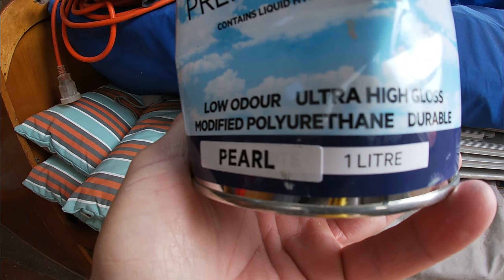Season 2 Sink or Swim - Bogans With Boats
Newbie wannabe pirates invest in a few boats, we have a Mirror Dinghy, Bruce Roberts 34, Top Hat 25 Mk1, Timber Hull 23 Alan Rice, and a 14 foot Catamaran which we are repairing, sailing around going on adventures.
We are based in Adelaide, South Australia and are new to sailing so we are learning as we go, what an amazing ride stay tuned as we get up to mischief, have a laugh and go on some crazy adventures.
We also do some camping and water skiing on the Murray River and kayaking through the Port Adelaide mangroves.